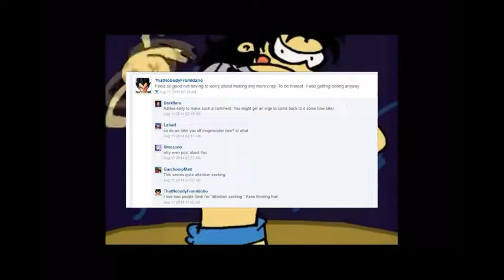Social Experiments featuring Naraku and Napoleon Jonamite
Com'n Napoleon, if you're reading this, you're better than this.

Here's the thing: You're a pretty good author. You've made probably the best Link out there from what was one of the worst. Don't just blindly seek attention and decide to dramatically leave the Mugen community. Most of the authors that do that do come back, ya know (Borewoord and Iransonic, for example.)

I acknowledge that there are legitimate reasons to leave. Maybe you've got a family to raise, maybe you have school work, whatever. But what it seems like to me, Napoleon, is that you're quitting solely because you don't get that much attention.

After all, you posted on several youtube videos about how unhappy you were that R@ce's custom Yamazaki won character of the month over Link. On MFFA, you made a few statuses about quitting, seemingly because few people enjoy your characters. Here's the thing: nobody starts off with tons of fans. Borewood didn't, Rice didn't, I didn't. Had I been worried that not enough people watched my stuff, I'd have quit a long time ago.

I get it, Mugen ain't that fun for you anymore. But posting multiple statuses, not to mention many comments of self-woe, seems more to draw attention to yourself than anything. It's annoying when Borewood does it (especially the TRF2 Beatrice cutscene), annoying when Ax does it, it's annoying when weegeeisgoingtokillme does it, and it's just annoying in general.

Godspeed and good luck.

Also, the idea was inspired by a similar video by RicePigeon.